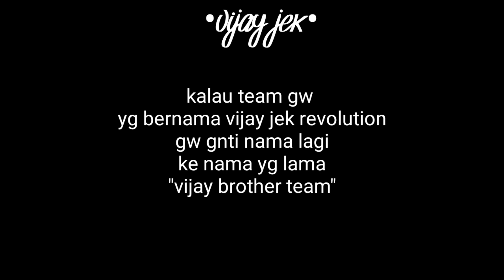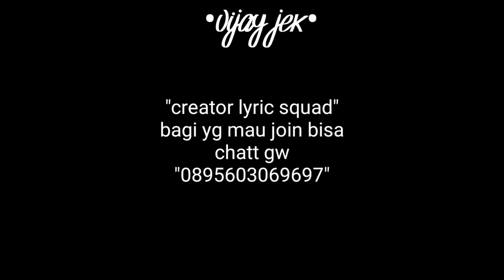Vijay jek FT Hndra kapten || dodz alviano :gktau judul :v || story wa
gjadi vakum,vakum gk asik :v
Biasakan tonton sampai habis bro,kalo udah jgn lupa like & subrek nya makasih.

lirik :
gagaga like can woh aaaa gue aaa gue suka suka body bo bobo bo tuang lagi anggur nya di tuang oo baperan lo anj*ng baperan lo anj*ng aku suka nyenye nyenye gtw lirik :v

share bro biar makin bnyak yg tau keberadaan chanel ini

video lyric maker app
video lyrics maker
video lyrics maker app
video lyrics maker online
video lyric maker online
video lyrics maker apk
video lyrics maker android
lyric video maker app for android
lyric video maker android
lyric video maker app for windows
video with lyrics maker
video with lyrics maker app
best video lyric maker
lyrical video maker app download
download video lyrics maker
download lyric video maker for pc
download lyric video creator
download lyric video creator crack
lyric video maker software free
lyric video maker software download
lyrics video maker software for pc
lyrics video making software
lyrics video song maker
superstring lyric video maker
lyric video maker with music
lyrics video maker with my photo
lyrics video maker with music
lyric video way maker
music video with lyrics maker
lyric video maker for free
lyric video maker for mac
lyric video maker for youtube
lyrics video maker for pc download
lyric video creator 5.0
Video lyric maker terbaru
Story wa lyric maker
Lyric maker 2020

Makasih